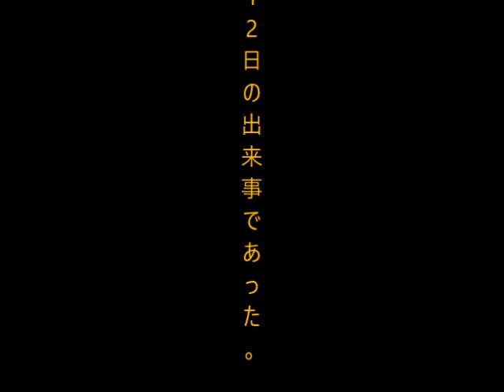認知症老猫シロついに病に倒れる！脳卒中か？てんかん発作で救急搬送・病院へ！シロの運命は？2019/11/12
老猫シロついに病に倒れる！てんかん発作で救急搬送・病院へ！シロの運命は？2019/11/12
晩秋　コスモスも花びらを散らす頃
ミヨコ、チコ、ショウコと秋の夜を過ごす。
ミケとクロの母娘はプロレスごっこに
興じていた……
と、その時！シロの様子がおかしくなった！
激しいけいれんの上、血を吐いていた。
と思うと起き上がり・・・・
しばらく後　口元には血が残っていた。
急患！
病院へ
シロはうめき声を上げ続けた・・・
病院へ到着
白内障も
脳疾患からくるてんかん発作との見立て
脳波が正常に伝わらない状態・・・脳卒中の疑い
喀血の場合は泡を吹く
タンのような吐しゃ物は、
胃や食道の粘膜と思われる。
自覚症状を訴えることのできない
動物の投薬量は難しいとの説明。
発作時に触ると噛んで
離さなくなることがあるという。
これが引き金となり様々な病気が
誘引されることも・・・心音も弱め
失神もありうる。
ハローワークから電話が・・・・
鳴き続けるシロ
半日しか効かない薬
大きな声で鳴くこと
自体が異常行動
やはり痴呆
　　だった・・・
15歳どころではないとのこと
4070円だった
てんかんの誘因が不明
帰宅
腰がふらついている。
いつもの場所へ